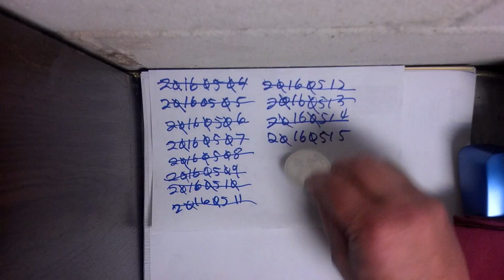dcf_20160515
Bull.